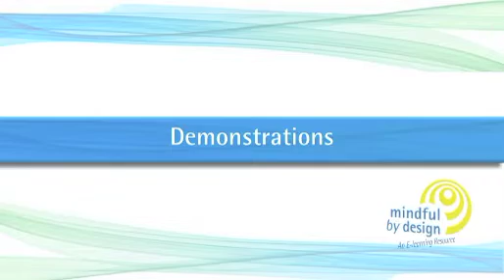Course Features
A brief description of some of the course features in Costa and Kallick's Online course. to register